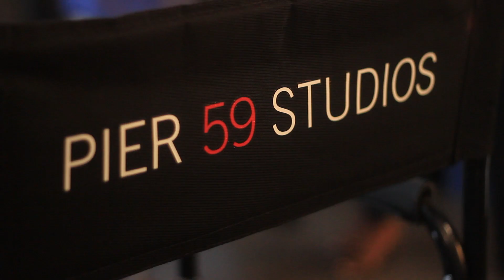NYFW: Nolcha Fashion Shows 2015 | TheFeedBak.com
2015 Nolcha Fashion Shows featuring designers: Charles & Ron, Danny Nguyen Couture, Global Citizen, Anya Liesnik, ACID NYC, Intrepid, Jungwon, and a interview from Kenya Smith from Planet Zero Motorsports. Shot By Obi Ariguzo & hosted by Jamie Batiste for TheFeedBak.com